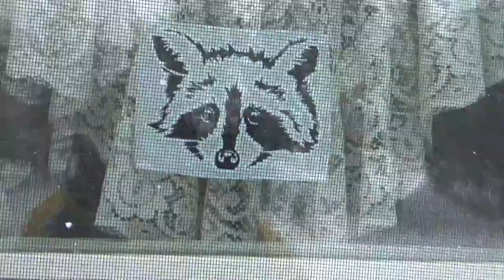Another Storm when will it end up here in Canada